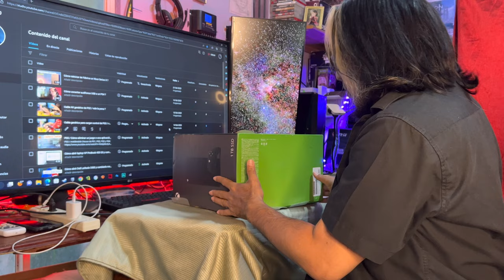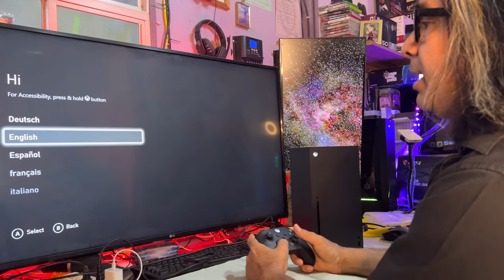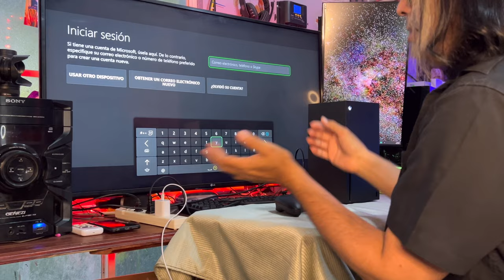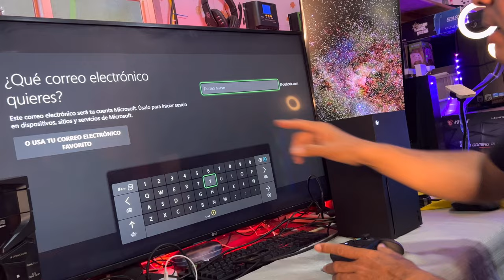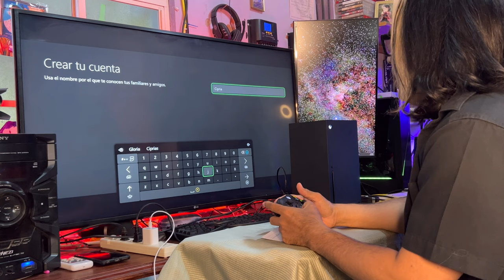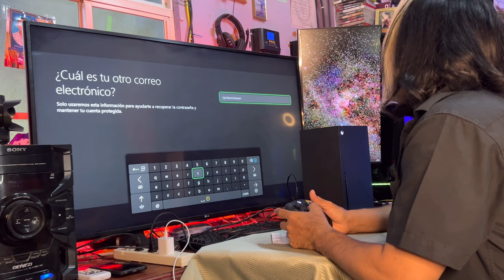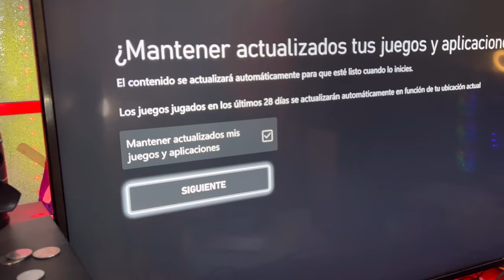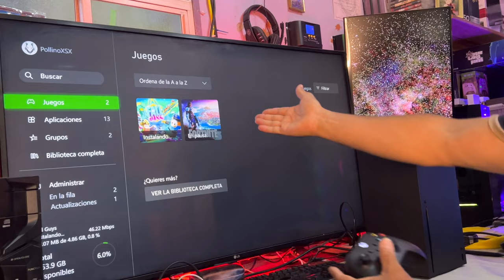Xbox Series X / Conexión Inicial para Principiantes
Contactos del vendedor: (Nicaragua)
82794011 Tigo
83399724 Claro
Cómo poner mi cuenta vieja en mi nuevo Series X y entrar a mi anterior Biblioteca ?